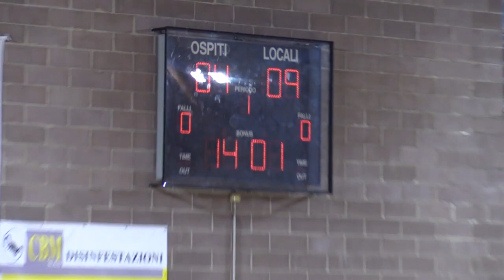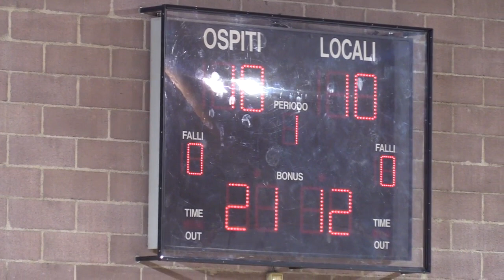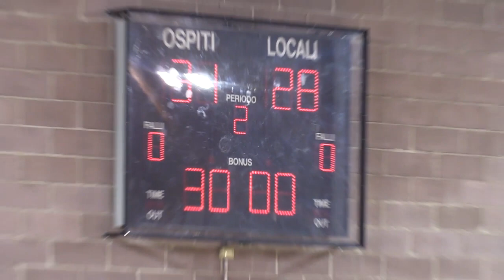Serie A1M [13^]: Malo-Meran 28-31